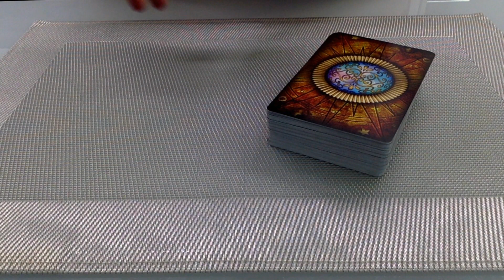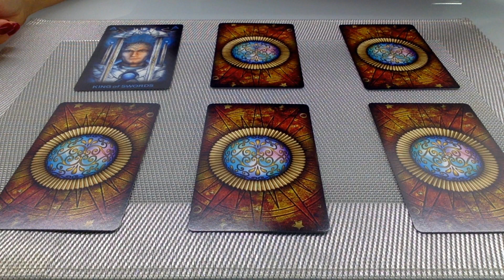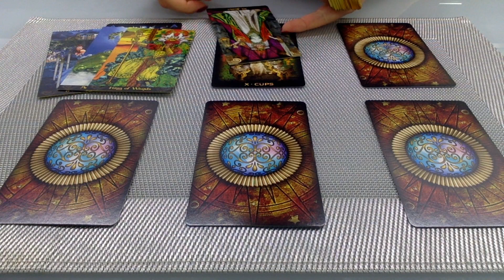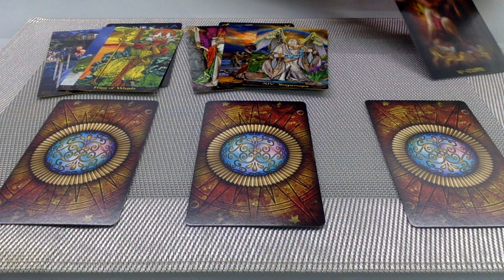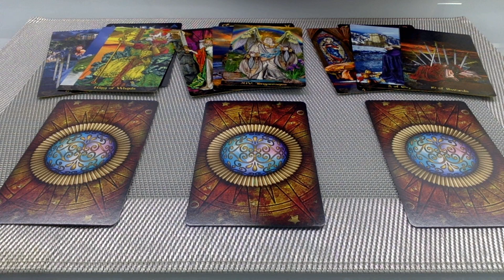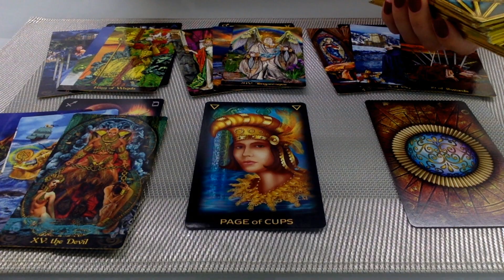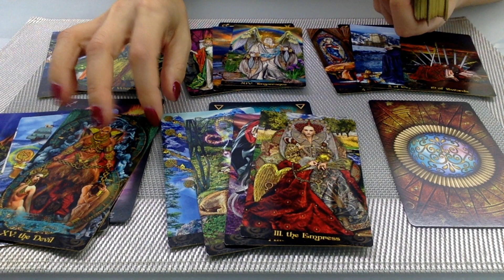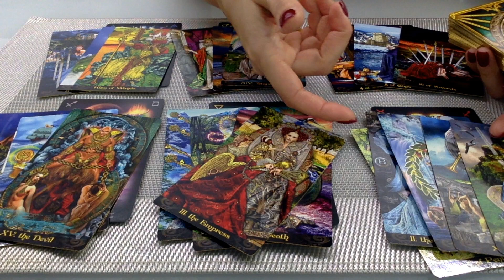ЧТО У НЕГО НА ДУШЕ К ВАМ СЕГОДНЯ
ТАЙМ КОД:

1. - 1:30
2. - 4:42
3. - 7:43
4. - 10:20
5. - 12:52
6. - 15:25